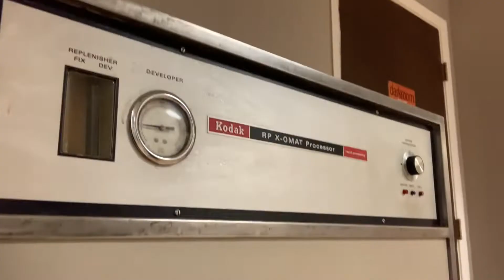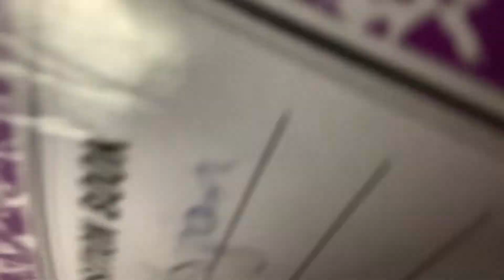Living With Angel: Episode 3 🫶🏻*school edition*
Hey Angel Nation I know its been a hot minute since I last posted a video but I’ve been focusing on school. I know this video is short but I promise the next one will be longer just give me a second😂 but I hope everyone who watched this video enjoyed it. Thank u to everyone who is supporting me and following me on this journey, and you Alr kno the vibes bc we are…. 4LIFERSS🤞🏼

FAQ⬅️:
Age?: 13
📍?: ATL
Height: 5’5🥲(“5’5 & she too finee” iykyk)
ZS:♑️

[ I don’t own copyrights to any music used in this video]